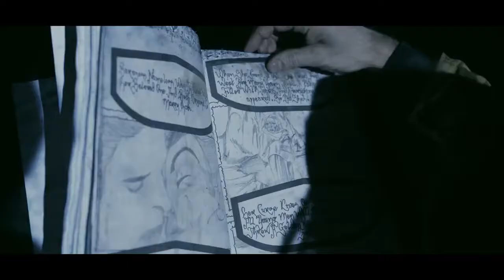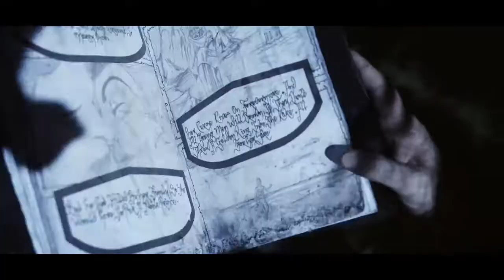ORDEN OGAN - F.E.V.E.R // official clip